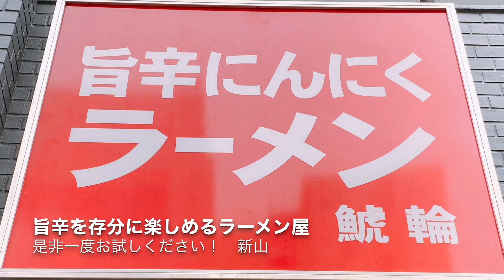激辛ラーメン、まぜそば【鯱輪】旨辛赤まぜそばの作り方。新山直人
2020年4月3日投稿

今回は旨辛赤まぜそばの作り方手順をご紹介！
こんな感じで僕の激辛まぜそばは作られてます。

鯱輪の旨辛赤まぜそばを
つくって食べます！

麺屋はなびグループ社長 新山直人です！
【世界中のなるべく多くの人の美味しい幸せを作る会社】を理念に突き進んでいます！

　 ☆現在2020年☆
◎国内 36店舗◎
【麺屋はなび】
【元祖台湾カレー】
【ラーメンエボシ】
【はなび製麺工場】
【鍋屋ほたる】

◎海外 8店舗◎
【麺屋はなび】
☆韓国3店舗
☆ロサンゼルス1店舗
☆マレーシア3店舗
☆スリランカ1店舗

｟出店準備中店舗｠

★海外★
☆内モンゴル2店舗
☆メキシコ1店舗
☆マレーシア4号店

♦︎国内♦︎
☆名古屋栄【鮨てんび】
☆名古屋市内【ラーメンエボシ】2号店

《メディア出演歴》
(▽全国放送　▼東海圏放送)

▽深イイ話
▽火曜日サプライズ
▽関ジャニ∞ありえへん世界
▽旅サラダ
▽ヒルナンデス
▽太田上田
▽お願いランキングゴールド
▽ラーメン大好き小泉さんSP
▽アド街ック天国
▽news every
▼PS純金
▼ボイメン騎士
▼プレサタ
▼スイッチ！
▼ドデスカ！
▼スッキリ！
▼ぷれサタ
▼前略大徳さん
▼昼まで待てない！
▼イッポウ！
▼東海麺ロード
etc

2020年7月上旬オープン予定！